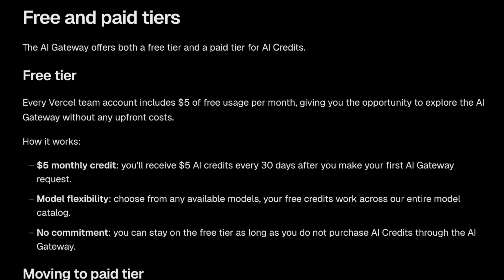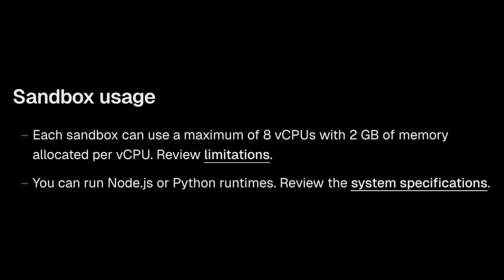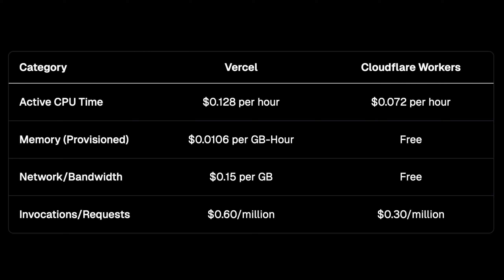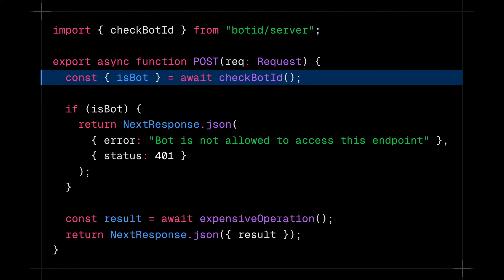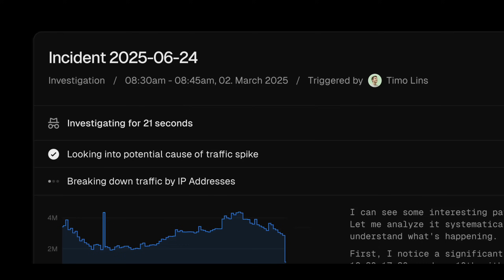Vercel goes ALL IN on AI (Vercel Ship Recap)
Vercel just dropped a massive wave of AI-focused announcements at their keynote, positioning themselves as the go-to cloud platform for AI-native applications. From their new AI Gateway (basically OpenRouter for Vercel) to sandboxed code execution and rolling deployments, they're going head-to-head with Cloudflare in the AI infrastructure battle.

📌 Chapters:
0:00 Intro
0:15 AI Gateway
1:00 AI SDK v5
1:15 Sandbox
1:52 Active CPU Billing
2:43 BotID
3:17 Rolling Releases
3:39 Micro-frontends
3:54 Queues
4:12 Agent